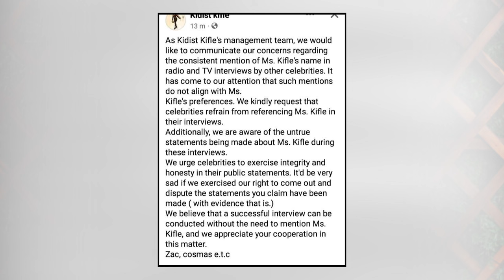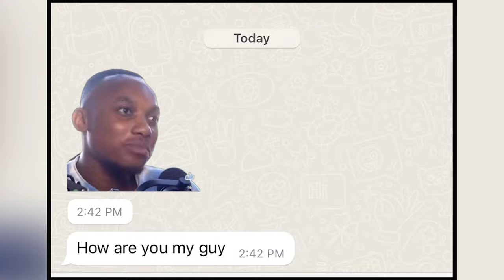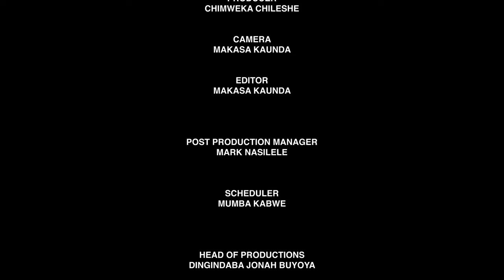KIDIST & ZAC’s FRIENDSHIP AFTER ‘ON THE TABLE’ EPISODE | CELEBRATING WOMEN IN ENTERTAINMENT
On this episode of OnTheTable, Chimweka reacts to the episode of the show that brought up a conversation around Kidist Kifle’s relationship with entrepreneur, Zac.

Chimweka also celebrates women in entertainment, especially the ones who have featured on his show before.

All this and more on DStv Channel 271 and GOtv Channel 20